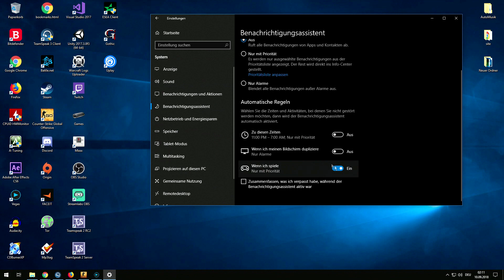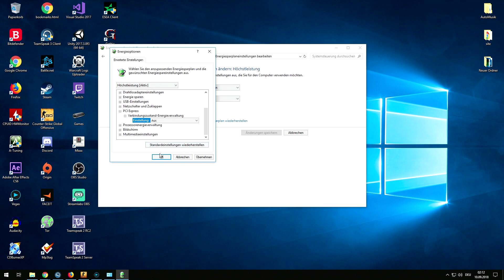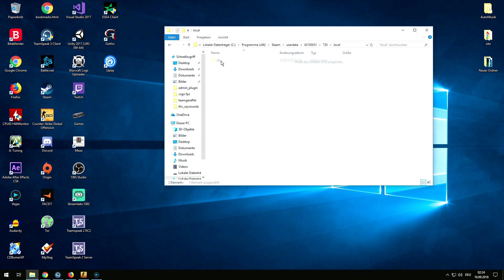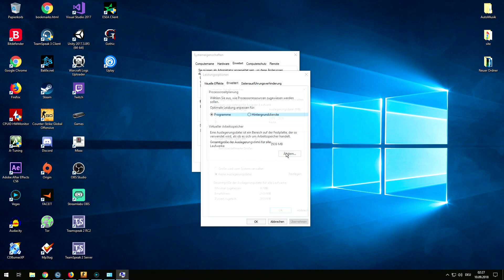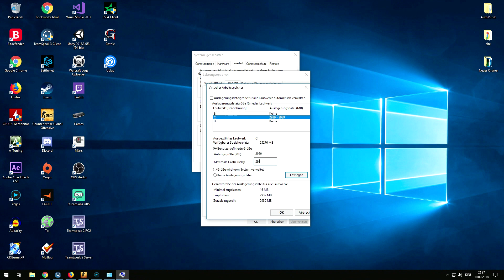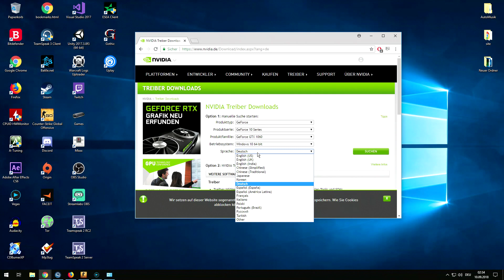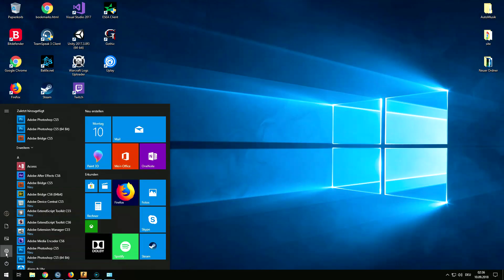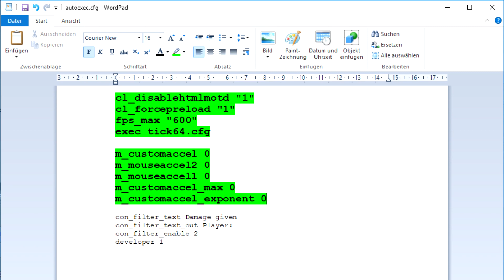Windows 10 CSGO FPS FIX - LAG FIX - Config [GER]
Einfach und Schnell. Das Ultimative FPS GUIDE.
Footage ist in 4k,
doch leider schafft mein Renderer die 4k nicht :P.
Den gesamten Spaß gibt es in FullHD.
Ich habe sehr viel recherchiert und konnte somit meine FPS nahezu verdoppeln.
Denkt daran, man kann nirgendwo Leistung herausholen, wo es auch keine Leistung gibt :D